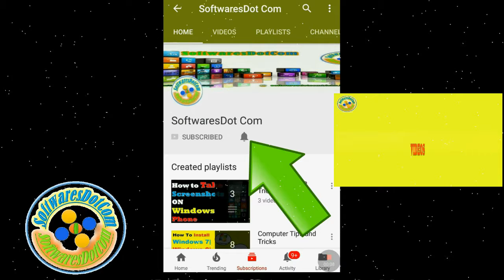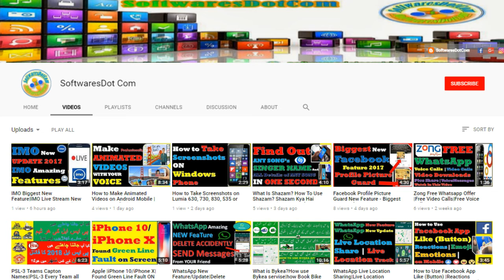YouTube Important Info|Videos Uploaded In 1 Minute on YouTube? 1 Day's Views on You Tube?|MUst Watch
Assalam-O-Alaikum Friends,
In this tutorial we will tell you that YouTube Important Info|Videos Uploaded In 1 Minute on YouTube? 1 Day's Views on You Tube?|MUst Watch  Step by Step Guide in Urdu/Hindi language.

New WhatsApp Tip|How to play YouTube Videos in WhatsApp Chats|YouTube Vids WhatsApp Chats m Chalaen

Biggest Facebook Update|Facebook Private Comments on Post|FB pr Private Comments kaian kisi Post par

How to Use Roshan Pakistan App for WAPDA | Check Your Loadshedding and WAPDA Bill on your Cellphone

How to Book Careem Bike Service? Use Careem Bike Service?Careem ki app se Bike kese Book Karwaen?

PSL-3 Teams Capton Names|PSL-3 Every Team all Players Names|in Which City of Pak PSL-3 FINAL played?

What is Uber?How to use Uber?How to Book Uber Cab?How Use Uber App? Uber Cab kese Book karaen?

What is CAREEM?How to use Careem App?How to Book Careem Taxi?Careem se Taxi kese book karen?

How to Free Call Without Internet |100% Working  in Urdu/Hindi [2018]

How to UPDATE Third-Party Apps Through Notifications Like Playstore in Urdu/Hindi [2018]

Facebook Profile Picture Guard New Feature - Biggest Facebook Update

How to Make Animated Videos on Android Mobile | Cartoon Wali Videos banaen apne Mobile pe

How to Download YouTube Videos In Full HD & MP3|YouTube se Full HD or MP3 main Videos Download karen

WhatsApp New Feature/Update|Delete Accidently Send Messages From Chats and Groups| in Urdu/Hindi